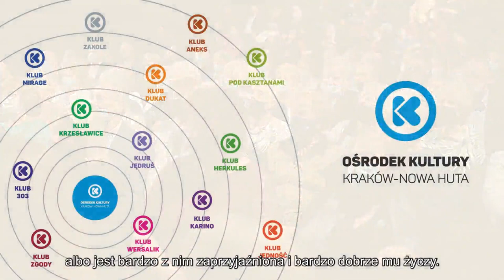Nowohucka Kronika Filmowa nr 692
SENSORYCZNE POLA SZTUKI
„Sensoryczne Pola Sztuki” to projekt realizowany w ARTzonie Ośrodka Kultury Norwida w ramach Rodzinnej Rezydencji Artystycznej. W jego ramach odbyły się między innymi warsztaty twórcze dla najmłodszych łączące elementy sztuki, plastyki i eksperymentowania kolorem. W ich ramach dzieci malowały obrazy za pomocą…jogurtu, a także tworzyły ozdoby z wykorzystaniem materiałów z drugiego obiegu. Ich mamy z kolei odkrywały tajemnice haftu, w tym ściegów 3D.
GALA JUBILEUSZOWA
W tym roku Ośrodek Kultury Kraków-Nowa Huta obchodził 30-lecie swojego istnienia. Na jubileuszową galę zorganizowaną w Teatrze Łaźnia Nowa zaproszeni zostali obecni i byli pracownicy, przyjaciele i partnerzy Ośrodka. Uroczystość uświetnili swoimi występami cyrkowcy z Klub 303 i grupy AbstrAct, którzy swoimi akrobacjami wbijali publiczność w fotele i zapierali dech w piersiach. Nie zabrakło też urodzinowego tortu.